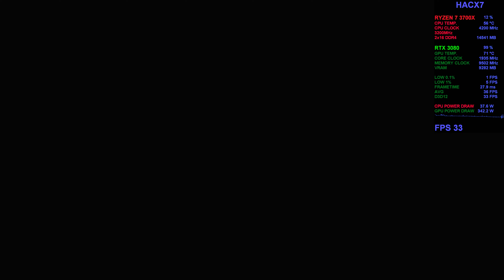Shadow of the Tomb Raider 4K Benchmark DLSS Max Settings | Ray Tracing | RTX 3080 | Ryzen 7 3700X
Take a look at how Shadow of the Tomb Raider performs at 4K DLSS and Ray Tracing at Max settings on RTX 3080 and Ryzen 7 3700X

CPU - Amd Ryzen 7 3700X Stock PBO
AIO - Corsair iCUE H150i ELITE CAPELLIX Liquid CPU Cooler
MOTHERBOARD - Asus Crosshair Hero VII
RAM - 2x16 32GB DDR4 Corsair Vengeance RGB PRO 3200Mhz
GPU - NVIDIA Asus ROG Strix GeForce RTX  3080
PSU - Corsair HX1200 PSU

captured via Nvidia Shadowplay